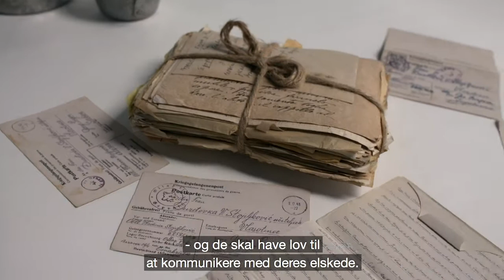Rules of War in Nutshell